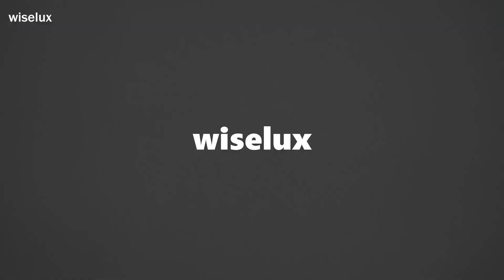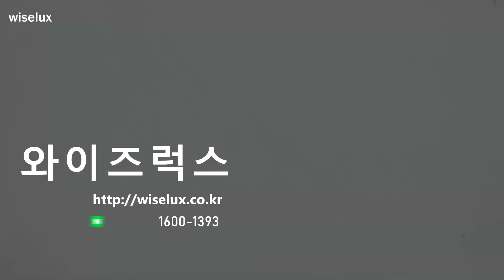[중고명품가방매입 와이즈럭스] Dior디올 S5620CTZQ 오블리크 새들 플랩 파우치 금장체인 숄더백 크로스백aa32764